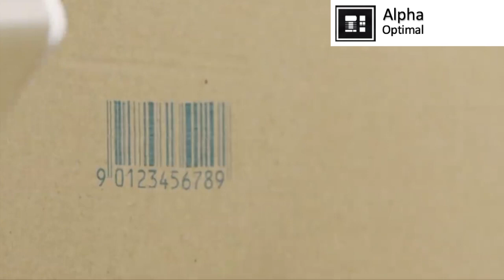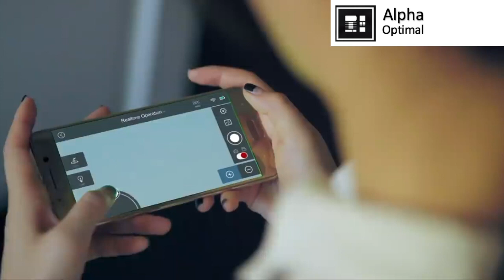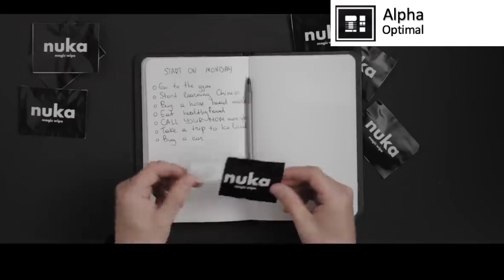Amazing New Inventions 2020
Alpha Optimal Bringing You Amazing inventions for 2020

1. Photon Light Module System

2. Print Pen

4. Life Science Robotics

5. Ethar

6. Sea Bubbles

7. Cluistrom

8. Nuka